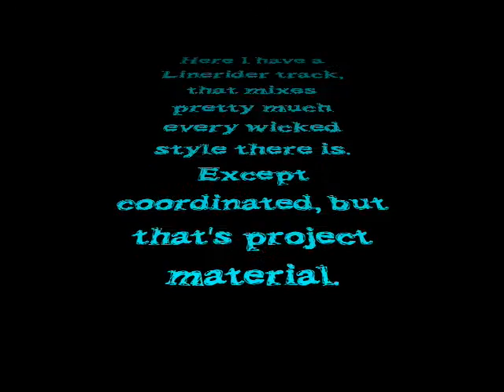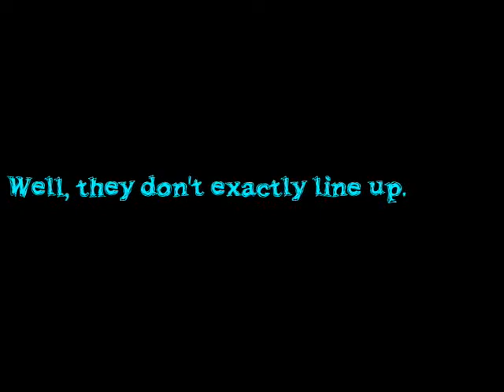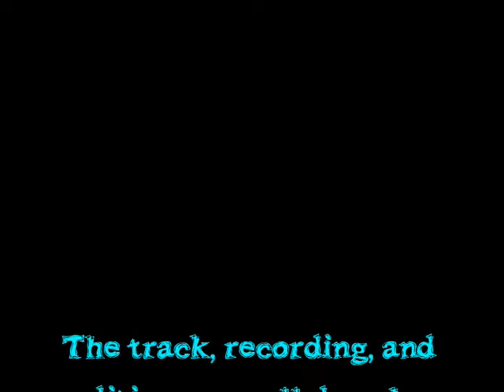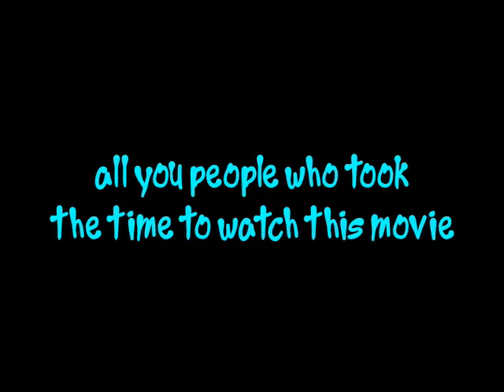Linerider |)D/ Dementia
The 4th in my series. I haven't posted in a while, cuz stuff's been getting in the way, and I've been playing a ton of Fancy Pants and Free Rider and all that good stuff. Wicked track, but not on the kind of scale of x612nt13 or ktkc. Songs are road Rash by X-Ray Dog and Wake by Linkin Park.